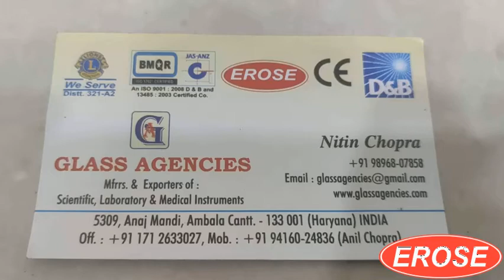Ambu Bag Mask No 1 by Glass Agencies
5309, Anaj Mandi,
Haryana
INDIA